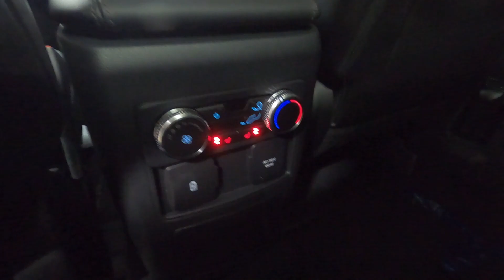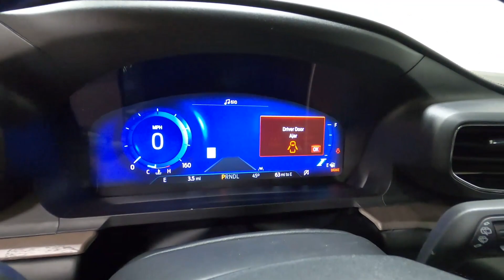New 2023 FORD EXPLORER Platinum SUV For Sale In Columbus, OH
Please visit Ricart Ford to view this New AGATE BLACK METALLIC 2023 FORD EXPLORER Platinum for sale near Columbus, Ohio.

Stock #: FTP1847

Description:
2023 FORD EXPLORER Platinum
New 2023 Ford Explorer Suv is For Sale in Columbus, Ohio. This model has a 3.0L EcoBoost V6 engine, Automatic transmission, and is finished in Black paint. Whatever questions you might have about this vehicle, you can be certain that our sales advisors can assist you every step of the way. On top of that, our financing experts are prepared to help you find the lease or finance option that is right for you. Find us at 4255 S Hamilton Road in Groveport, OH 43125, servicing customers throughout Central Ohio.